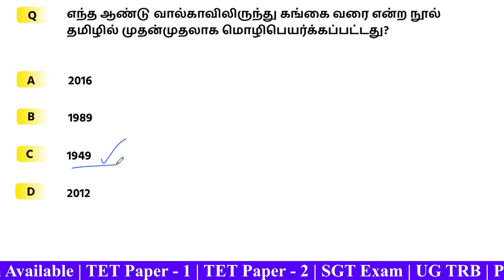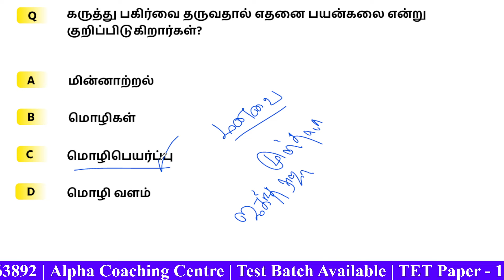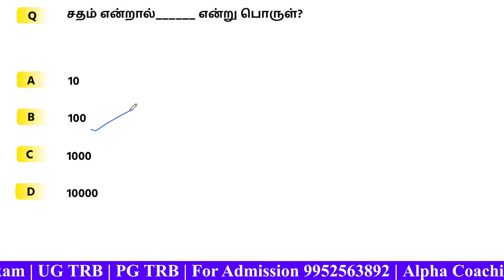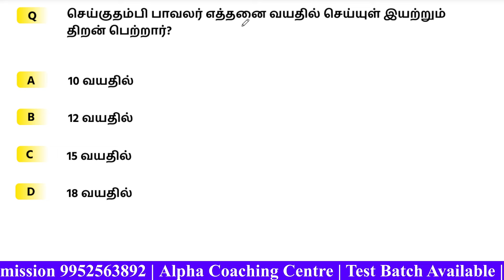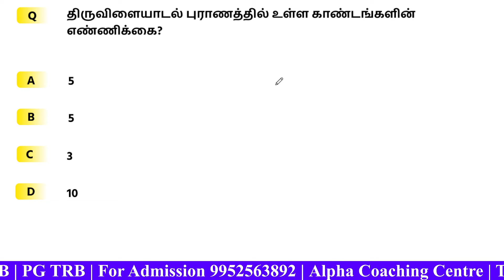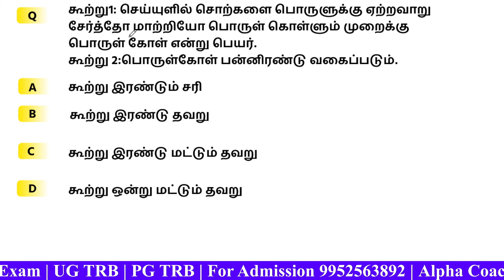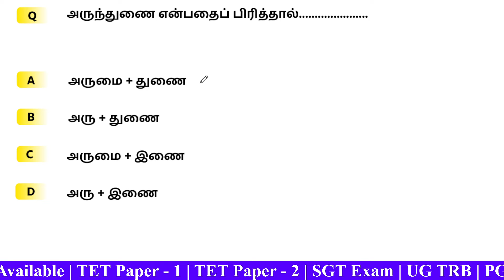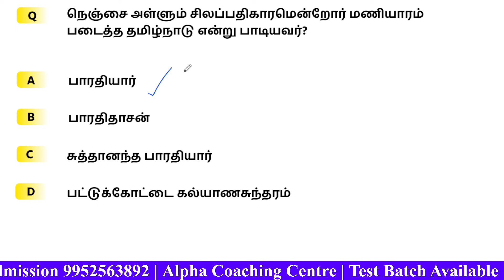தமிழ் | அலகு - 5 | 10 ம் வகுப்பு | முக்கியமான வினாக்கள் | ஆல்பா கோச்சிங் சென்டர்